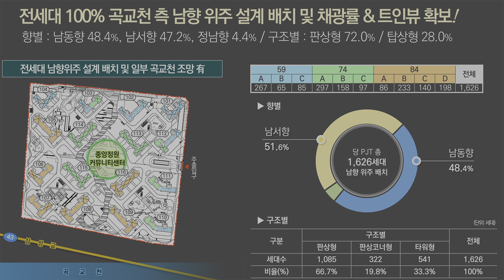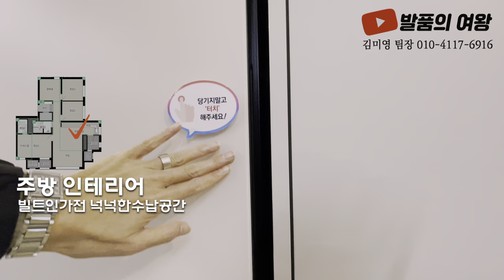신축 2억원대 최저가 1호선 미분양아파트 계약금 1,000만원 정액제 분양가상한제 적용단지로 인근 최저가아파트 아산 탕정 푸르지오 리버파크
▶ 현장정보
  ▷ 현장명 : 아산 탕정 푸르지오 리버파크
  ▷ 충청남도 아산시 탕정면 갈산리 609-5번지 일원
  ▷ 전체 16개동 총 1,626세대, 지하 2층부터 지상 27층 높애규모
  ▷ 타입구성 (전용 59㎡/74㎡/84㎡) 10가지타입
  ▷ 커뮤니티 : 게스트하우스, 시니어클럽, 어린이집, 다함께돌봄센터,
      휘트니스클럽, GX룸, 골프클럽, 그리너리카페, 독서실 등
  ▷ 계약금 1000만원 정액제

▶ 입지환경
  ▷ 단지옆 초등학교와 중학교 예정
       단지인근 5개의 초중고교 갖춰진 교육환경
  ▷ 탕정지구 생활권인접으로 풍부한 생활인프라 형성
  ▷ KTX천안아산역 광역복합 환승센터 건립에 따른 프리미엄
  ▷ 삼성전자 아산탕정 디스플레이시티2 수혜
  ▷ 18개산업단지 인접에 따른 직주근접및 주택 배후수요 풍부

▶ 교통환경
  ▷ 수도권전철 1호선 배방역과 탕정역 이용편리
  ▷ KTX, SRT 천안아산역 이용으로 서울및 수도권 전역으로 빠른이동가능
  ▷ 이순신대로와 세종평택로를 이용하여 아산시내외 이동편리
  ▷ 당진-천안간고속도로, 천안-청주공항 복선전철, 공주-천안간고속도로
       개통예정으로 쾌속교통망 확보 등